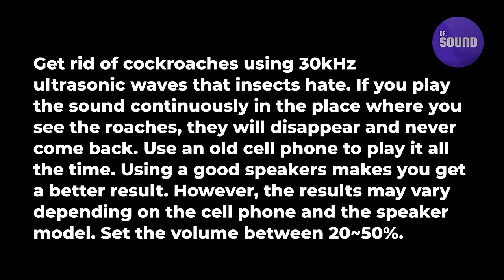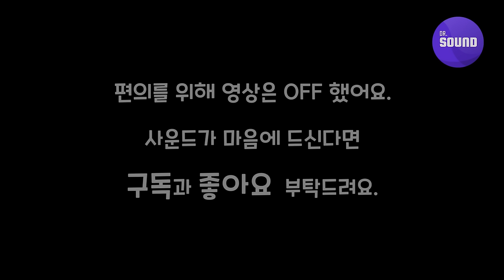Silent (but powerful) cockroach repellent sound | ultrasonic deterrent | ultrasound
Get rid of cockroaches using 30kHz ultrasonic waves that insects hate. If you play the sound continuously in the place where you see the roaches, they will disappear and never come back. Use an old cell phone to play it all the time. Using a good speakers makes you get a better result. However, the results may vary depending on the cell phone and the speaker model. Set the volume between 20~50%. The sound is safe and inaudible to babies/children. Dogs and cats can hear the sound, but it's safe and stress-free if you decrease the volume to 20%.